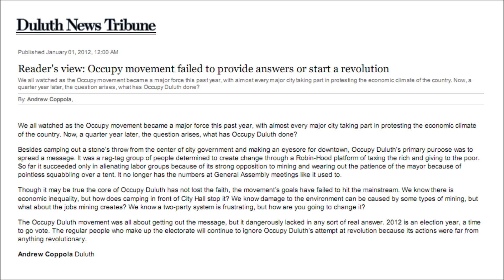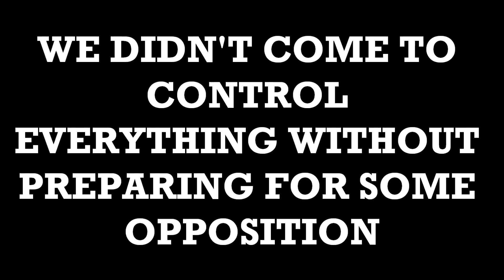Ready For a New Year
Occupy Duluth, watch carefully how its done, little grasshoppers.